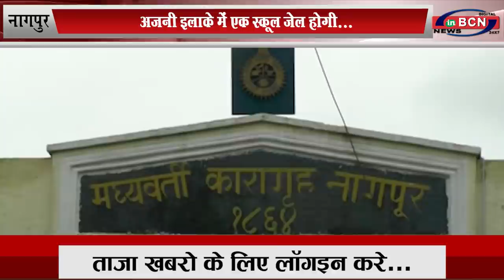अजनी इलाके में एक स्कूल जेल होगी... INBCN NEWS